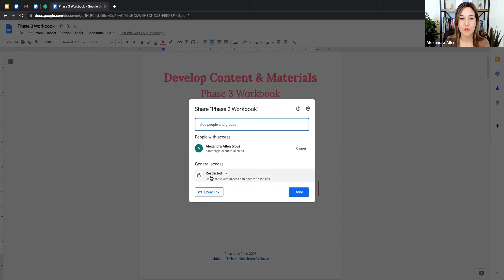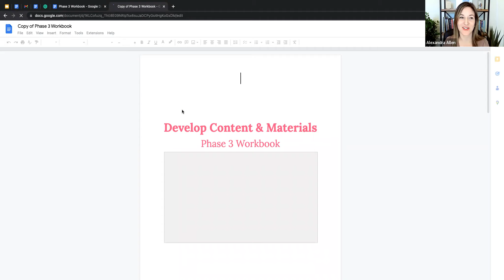How to "force a copy" of a Google doc, sheet, slide, etc.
Whether you're running an online course, workshop, or meeting, here's how you can help participants make a copy of your document with the click of a button.